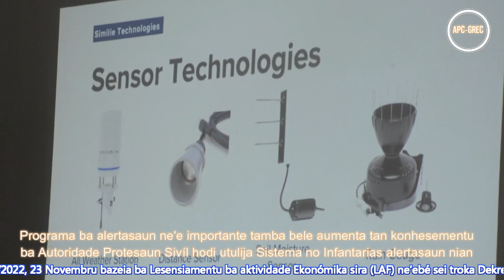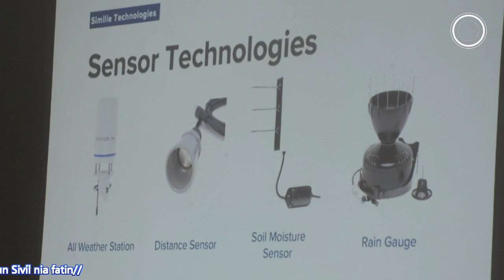APC, DNMG ho Similei enkontru relasiona ho sistema Metorolojia hodi sistema alerta dezastre 2023